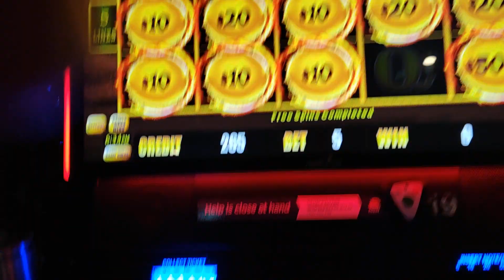Ghengis Khan Grand Jackpot Chance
Slots Ghengis Khan feature